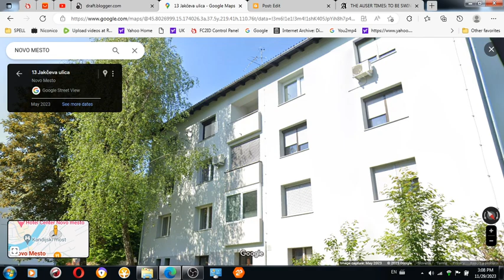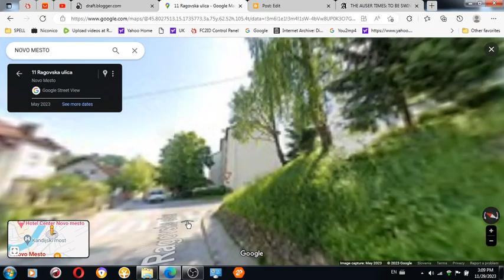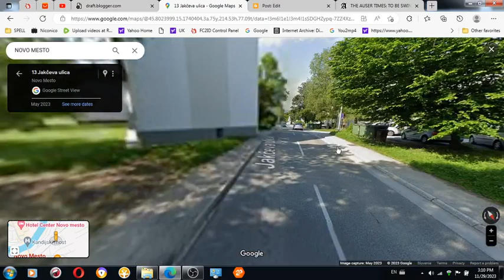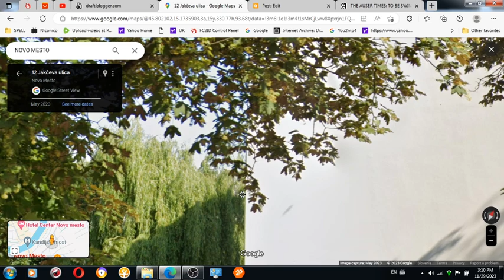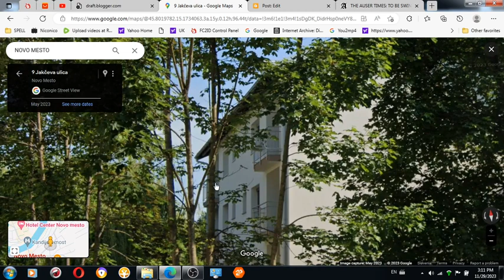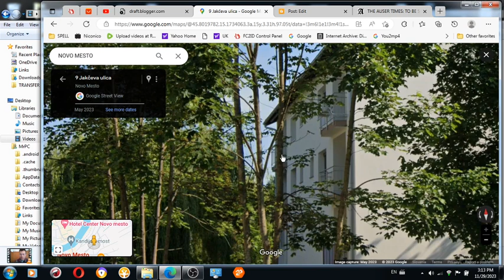2 of 2 MK Ultra Here is who nurse Janko from home for elderly was IS and his grandfather mp4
2 of 2 MK Ultra - Here is who nurse Janko from home for elderly was IS and his grandfather